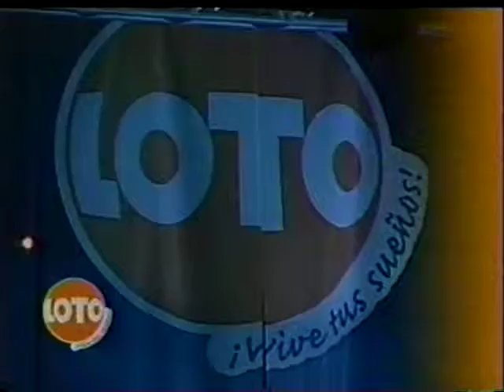Especial Ruedan Los Sueños #10 Sherry Sheyla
Especial Ruedan los Sueños